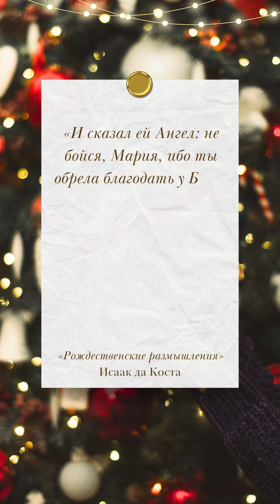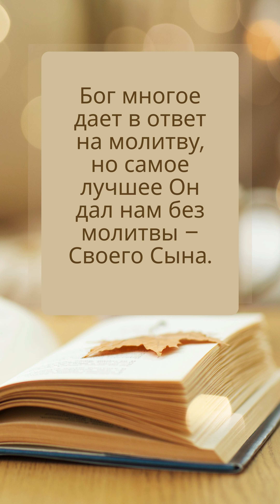13. Спаситель, дарованный по благодати Божьей